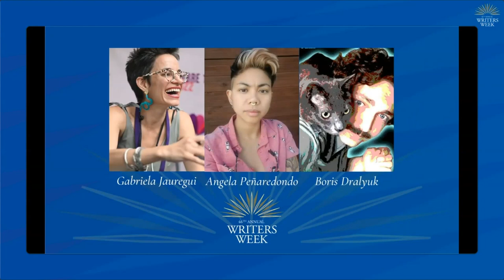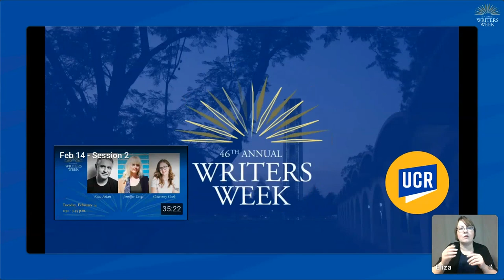Writers Week 2023: Feb. 14, Session 1: Gabriela Jauregui, Angela Peñaredondo, Boris Dralyuk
Gabriela Jauregui is a Mexican poet, critic, scholar, editor, and publisher, and one of the central feminist and literary voices in contemporary Mexican culture. Winner of the Hillary Gravedyck prize for All Things Lose Thousands of Times (2016), Angela Peñaredondoqueer Filipinx writer and interdisciplinary educator-artist-scholar will read from her most recent release Nature Felt but Never Apprehended (2023). Boris Dralyuk, a prominent translator from Russian and Ukrainian just stepping down as editor in chief of Los Angeles Review of Books, is the author of My Hollywood and Other Poems (2022).